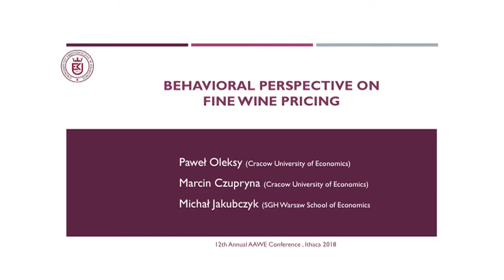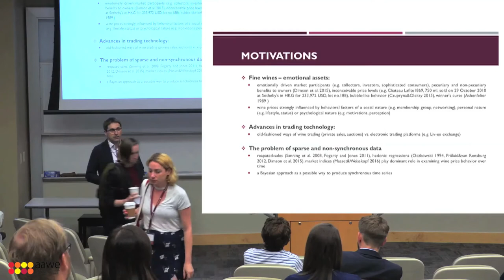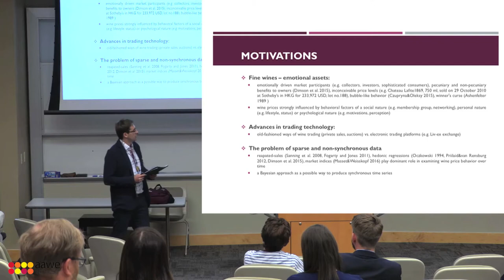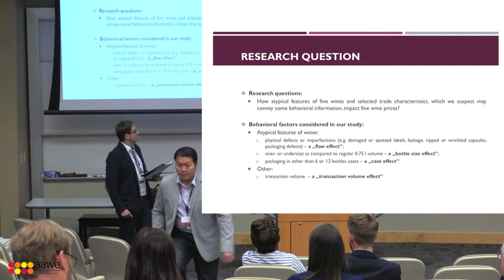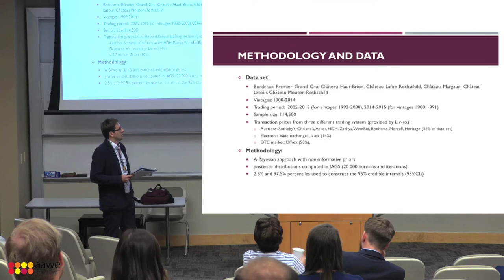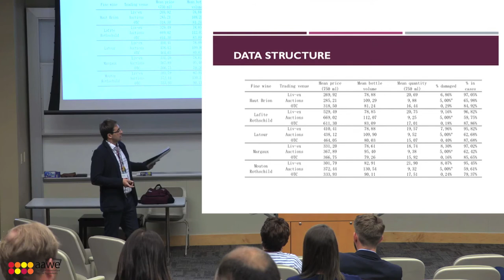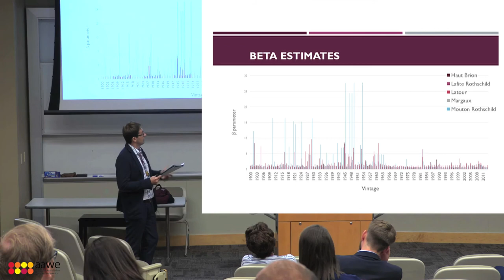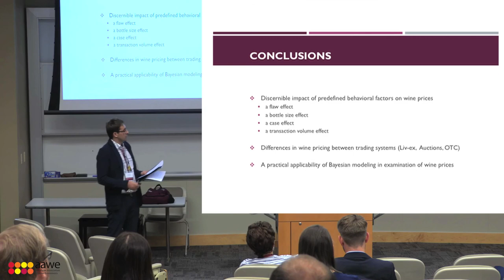Pawel Oleksy Presentation (12th Annual Conference 2018 Ithaca)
Pawel Oleksy, Marcin Czupryna (Cracow
University of Economics, Poland), Michal
Jakubczyk (SGH Warsaw School of
Economics, Poland)

Behavioral perspective on fine wine pricing